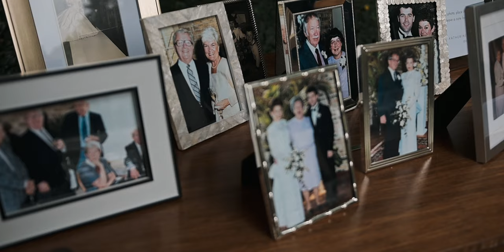Can't Fight This Feeling | Kohler, WI Wedding Film Full of Elegance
Thanks, Übercharge for helping us get closer to our subscriber goal of
118% 118/100
so we can get ourselves a sweet custom URL for the channel!

38 Views - Feb 27, 2024